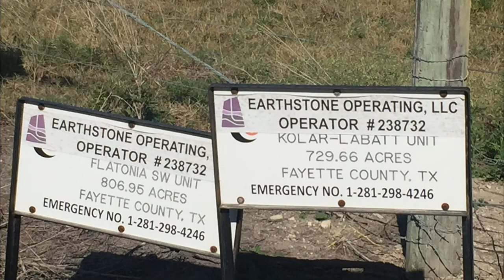Earthstone Operating Flatonia SW & Kolar-Labatt Units, Fayette County, TX (November 2020)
Earthstone Operating
Flatonia SW Unit & Kolar-Labatt Unit
Fayette County, TX
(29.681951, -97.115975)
Filmed 11/5/2020